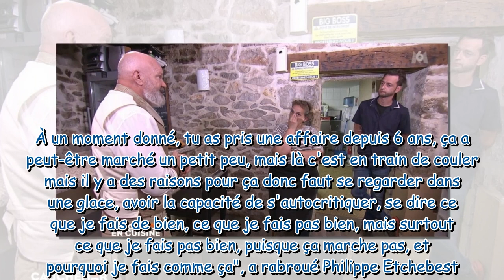Cauchemar en cuisine Philippe Etchebest dézingue le fils de la cheffe, Emmanuel, qui fait une anno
Cauchemar en cuisine : Philippe Etchebest dézingue le fils de la cheffe, Emmanuel, qui fait une annonce tonitruante